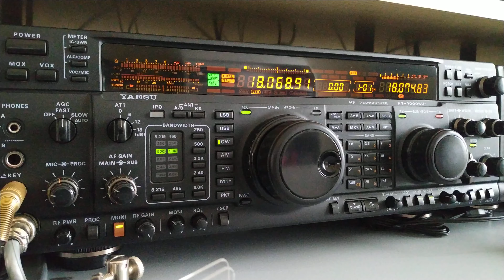VP8PJ South Orkney dxpedition 2020 17m cw